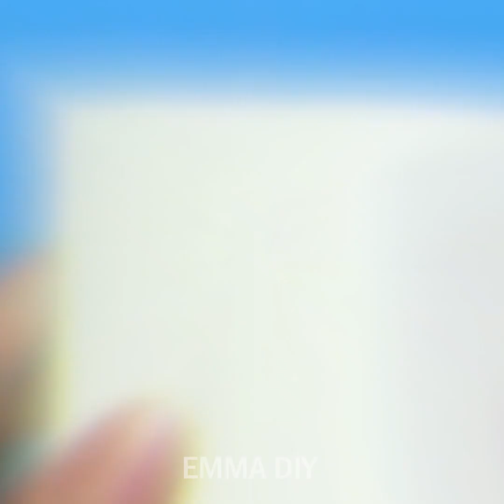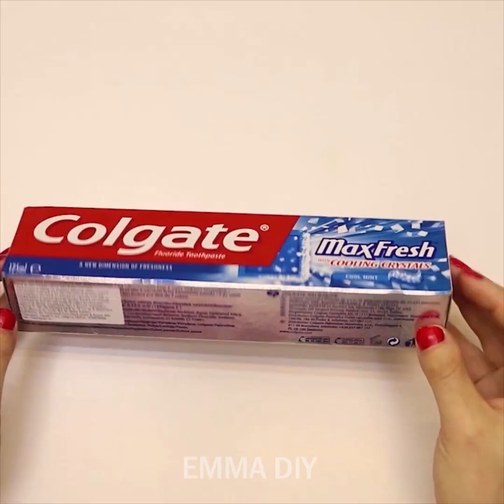19 ECO FRIENDLY HACKS ZERO WASTE, REUSE, AND RECYCLE IDEAS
19 ECO FRIENDLY HACKS  ZERO WASTE, REUSE, AND RECYCLE IDEAS

We all have a bunch of things sitting around in our homes without any use for them. So, in this video, I’m sharing with you some cool hacks that will help you recycle and repurpose old stuff into new ones.
Don’t throw away your plastic bottles, you can recycle them into anything you can think of. For example, remove the label, and turn them into cute unicorn.
If you don't have wrapping paper you can use aluminium foil to wrap your gifts.
You can repurpose plastic bottles into beautiful and unique flower vase.
Don’t trow away your tin can. You can take a desk organizer, run some colored paper over it, and then turn it into a pencil holder perfect for your desk.
You can also make a DIY lamp using a bottle and some paper.
I also show you how to recycle pepsi can and turn them into useful organizer for your bathroom.

Timestamps:

0:05 – Toilet paper candle

2:35 – Plastic bottle flower vase

5:20 – Paper bunny

8:30 – DIY cement bowl

9:26 – Pepsi can organizer